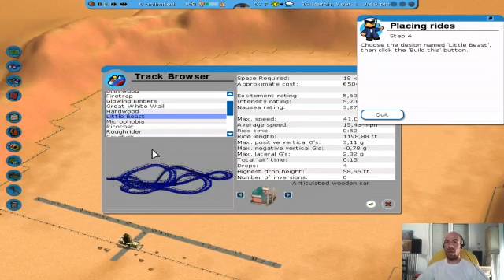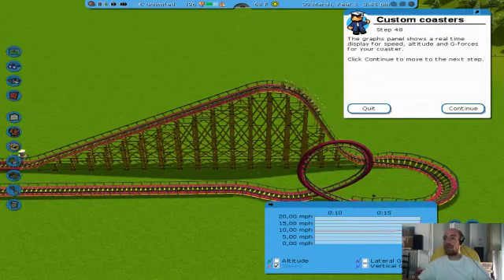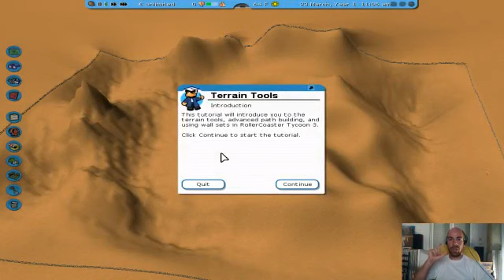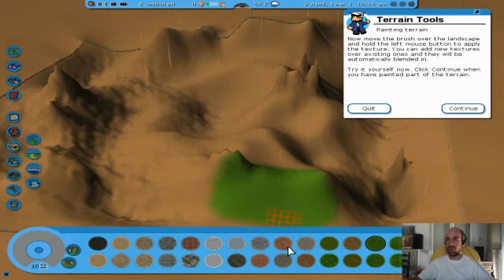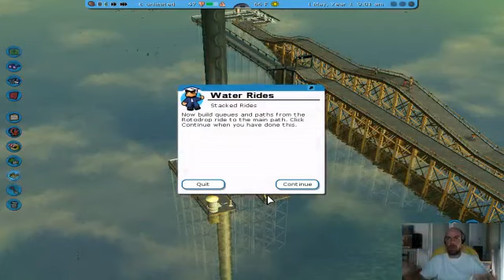ROLLER COASTER TYCOON 3 TUTORIAL + FACECAM APO TO XTHESINO LIVESTREAM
DITE AFTO TO TUTORIAL APO TO XTHESINO LIVESTREAM.ENA OREO GAME SIMULATOR!
SUPPORT GAMES WITH GREEK LANGUAGE
EFXARISTO POU TO PARAKOLOUTHISATE!
MIN KSEXNATE NA PSIFIZETE,SXOLIAZETE KAI NA KANETE EGRAFI!
DONT FORGET TO RATE, COMMENT &